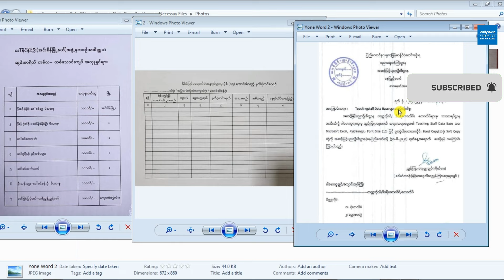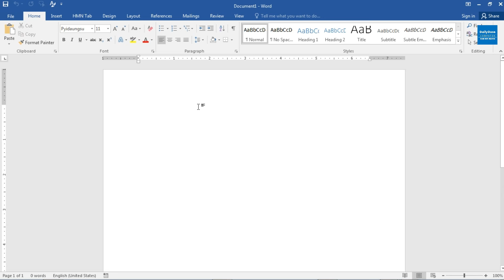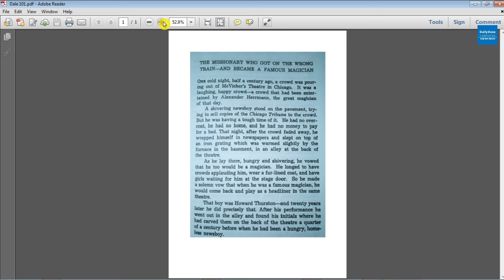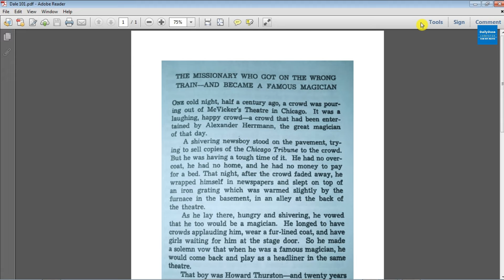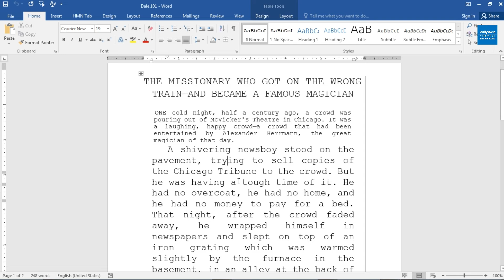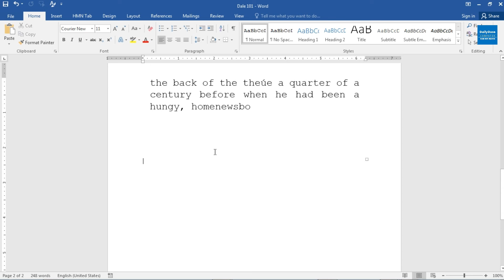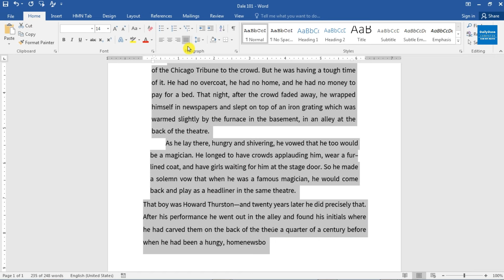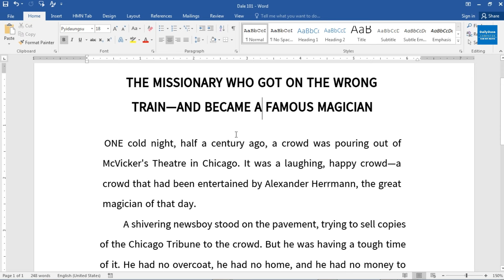ဓာတ်ပုံကို Word Document အဖြစ် ပြောင်းလဲနည်း | How to Convert Image to Word Document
✅ သင်တန်းကြေး - တစ်သောင်းကျပ်

🔰 လုပ်ငန်းခွင်ဝင်ဖို့အတွက် Excel ကို အခြေခံမှ စပြီး အဆင့်မြင့်အထိ  ကျွမ်းကျင်စွာ တတ်မြောက်ချင်သူများအတွက်

🔰 Special Excel (Basic + Advanced) Course အွန်လိုင်းသင်တန်းမှာ Excel ကို အခြေခံမှ အဆင့်မြင့်အထိ သင်ကြားပေးနေပါပြီ

ဒီသင်တန်းလေးဟာဆိုရင်

✅ လုပ်ငန်းခွင်အတွက် Excel ကိုအခြေခံမှစတင်ပြီး ကျွမ်းကျင်သည်အထိလေ့လာလိုသူများ
✅ Excel ရဲ့ Tools တစ်ခုချင်းစီကို ကျွမ်းကျင်စွာအသုံးပြုလိုသူများ
✅ Excel မှာ အရေးပါတဲ့ functions တွေ formula တွေကို ကျွမ်းကျင်စွာအသုံးပြုလိုသူများ
✅ Pivot Table ,Pivot Chart တွေသုံးပြီး စာရင်းချုပ်တတ်လိုသူများ
✅ Excel မှာ data တွေကိုကောင်းစွာ manage ပြုလုပ်လိုသူများ
✅ Conditional Formatting တွေData Validation တွေနဲ့ စာရင်းတွေ သေသပ်အောင် ပြုလုပ်လိုသူများ အတွက် အထူးသင့်လျော်သော သင်တန်းလေးတစ်ခုဖြစ်ပါတယ်။

သင်တန်းလေးမှာဘာတွေလေ့လာရမလဲဆိုရင်

✅ Excel (Basic + Advanced)
- Excel Interface
- Excel Basic Using
- Create and Close Files
- Tabs and Groups
- Editing Data
- Excel Formatting
- View / Zoom Bar / Row & Column
- Copy / Cut / Paste
- Serial Number
- Number Group
- Basic Table / Resize Table / Table Style
- Insert Picture / Editing Picture
- Insert and Editing Shapes & Illustrations
- Using Textbox
- Equation / Symbol
- Text to Columns
- Copying and Filling
- Advanced Fill
- Flash Fill
- Viewing Worksheets
- Custom View Using
- Adjusting Worksheets
- Working With Worksheets
- Compare Two Sheets
- View Files Side by Side
- Protect Cells, Files & Workbook
- Header & Footer
- Print Setup
- Basic Table
- Advanced Table

✅ Formulas & Functions
- Sum Function
- Product Function
- Average Function
- Subtotal Function
- Sumif Formula
- Sum & Subtotal Function
- Sumifs Function
- Sumifs With Table
- Count Function
- COUNTA Function
- Maximum & Minimum Function
- COUNTBLANK Formula
- Format Cell Using
- If Function
- Index Function
- Match Function
- Sumproduct Formula
- PMT Formula
- LEFT, RIGHT, MID Function
- IPMT Function
- Date Function
- PPMT Function
- Time & Date Function
- Goal Seek
- Consolidation
- Scenario Manager
- Convert Function
- Look Up Function
- Basic Filter
- Advanced Filter
- Remove Duplicates
- Vlookup Function
- HLOOKUP Function
- Check Boxes
- Advanced Printing
- Multiple Delendent Drop Down Lists
- Conditional Formatting
- Percentage Calculation
- Advanced Conditional Formatting
- Linking Excel File With MS Word File
- Data Bars & Icon Sets
- Converting Excel File to PDF
- Useful Excel Basic Formulas
- Tranpose Data
- Using Fill Series
- Macros
- Conditional Formatting New Rules
- Freeze, Split, Hiding
- Date Formatting
- Working With Multiple Sheets

✅ Pivot Table & Pivot Chart
- Data တွေကို analysis and management ပြုလုပ်ဖို့ Pivot Table အသုံးပြုနည်း အသေးစိတ်သင်ခန်းစာများ
- Pivot Chart အသုံးပြုနည်း အသေးစိတ်သင်ခန်းစာများ

✅ Bonus Lessons (မေတ္တာလက်ဆောင် သင်ခန်းစာများ) ❤
- Useful Excel Shortcut Keys
- Amazing Windows Shortcut Keys
- How to Clean Your Computer
- လက်တွေ့အသုံးချ ရုံးစာဇယားများ ရိုက်နည်း
- အမှတ်စာရင်းဇယားများ ရိုက်နည်း
- ဘောင်ချာများ ပြုလုပ်နည်း
- လက်​တွေ့စာရင်းဇယားများ ရေးဆွဲနည်း
- How to Screenshot On Computer

အစရှိတဲ့ သင်ခန်းစာများအပါအဝင်
သင်ခန်းစာ Video ပေါင်း (90) ကျော်ကို သေချာကျွမ်းကျင်ပိုင်နိုင်အောင် သင်ကြားရမှာဖြစ်ပါတယ်ခင်ဗျာ❤

သင်ကြားမည့်ပုံစံ
✅ သင်ခန်းစာများကို Facebook Group မှာ Guide အလိုက် Video Lesson များဖြင့် စနစ်တကျ သင်ယူရမှာဖြစ်ပါတယ်။

✅ အားတဲ့အချိန်‌လေ့လာသင်ယူပြီး နားမလည်တဲ့ သင်ခန်းစာများကိုလည်း ဆရာနဲ့ တိုက်ရိုက်ပြန်လည်မေးမြန်းနိုင်ပါတယ်။

သင်တန်းအပ်ရန် -
m.me/dailydosecomputerbyhmn

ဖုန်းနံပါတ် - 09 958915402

✅ သင်တန်းကြေးပေးသွင်းရန် 💵
Account Name : Han Min Naing
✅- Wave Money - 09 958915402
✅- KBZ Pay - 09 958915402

ဓာတ်ပုံကို Word Document အဖြစ် ပြောင်းလဲနည်း | How to Convert Image to Word Documentကို အရိုးရှင်း၊ အလွယ်ကူဆုံးသင်ကြားမှုပုံစံဖြင့် သင်ကြားပေးထားပါတယ်ခင်ဗျာ။ လက််တွေ့လေ့ကျင့်ပြီး အကျိုးကျေးဇူးများစွာ ရရှိဖို့မျှော်လင့်ပါတယ်ခင်ဗျာ။

အဆင်ပြေကြပါစေခင်ဗျာ။